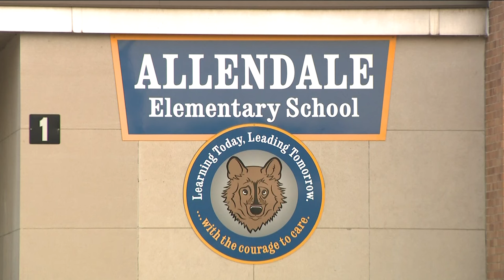West Seneca Schools consider cutting 45+ teacher positions